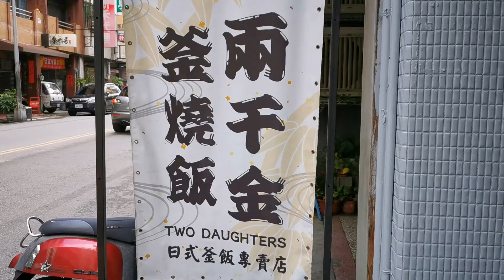哥 畢業旅行 （2021/08/08-08/12）